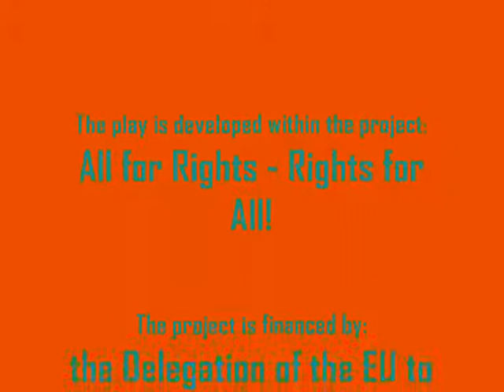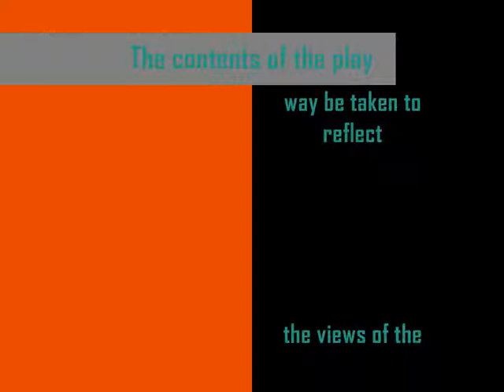Hit that Jive! Udari tog Džajva!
Predstava o ljudskim pravima, o šumama, gorama i Lepoj Breni, o mačkama, pokušajima i rizicima i o tome da sačuvaš sve poljupce za mene.

Opis: Predstava je nastala kao kolektivni proces istraživanja teme ljudskih prava – našeg doživljaja šta znači biti čovek, rizika koje smo spremni i koje nismo spremni da preuzmemo, pričama koje smo živeli, plesa koji govori o čovekovoj sudbini. U zadatu pozorišnu formu (nenarativni, fizički, vizuelni teatar), mladi su unosili svoje sadržaje, teme i iskustvo. Koncept predstave jeste prikazati nivo iznad nivoa borbe – ja se ne borim protiv ili za, ja se igram. Moja kreativnost je ono što pokreće svet. Moj smeh. Neko ruši, ja stvaram. Tako održavam svet.

Ko: Koncept, finalni tekstovi i režija predstave Marija Farmer, kreativni asistenti Snežana Bačlija Knoch i Sever Džigurski, glumci-performeri Luka, Filip, Ana, Milica, Lea, Goran, Anđela, Petar, Luka, Marija.

Odlomak iz predstave: Biti čovek znači imati kovrdžavu kosu, postavljati pitanja šta, kako i kuda, zbuniti se, osetiti da neko govori rečenice koje nemaju značenje, ne znati kako to da zaustaviš, ljubiti se, ljubiti se puno.